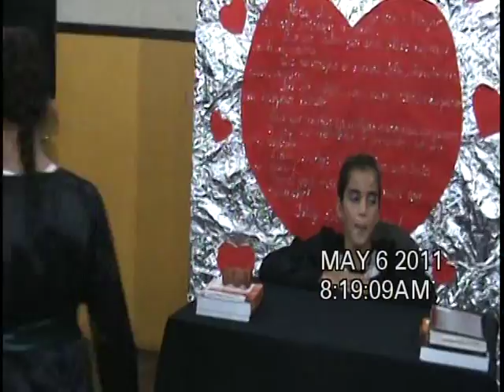ALUNOS DA ESCOLA PEDRO GONÇALVES FAZ HOMENAGEM AO DIA DAS MÃES